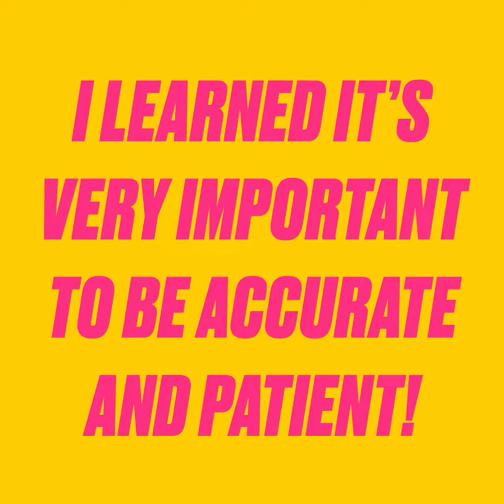Baking with Mrs Schaefer and Charlie